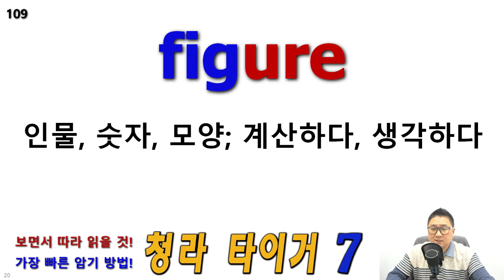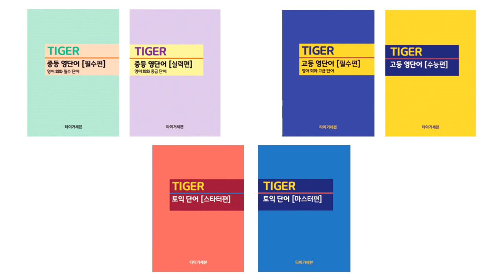[타이거 중등 영단어 실력편] 암기 영상 20개 X 100번 반복, F06, 101번-120번, 청라 타이거 어학원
안녕하세요.

중등 영단어 실력편(중2-중3, 고1) 암기 영상입니다.

20개씩 X 100번 반복한 영상입니다.

전체 1240개 단어 3번씩 반복해 읽은 영상도 있습니다.

101,
102,
103,
104,
105,
106,
107,
108,
109,
110,
111,
112,
113,
114,
115,
116,
117,
118,
119,
120,